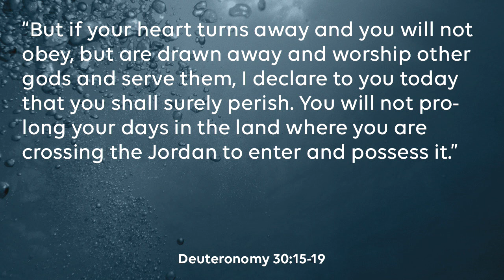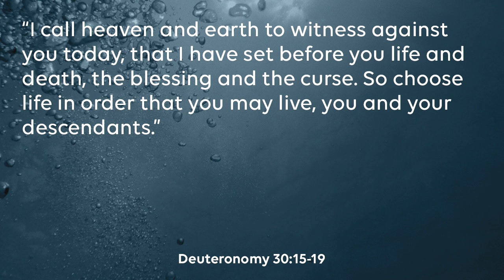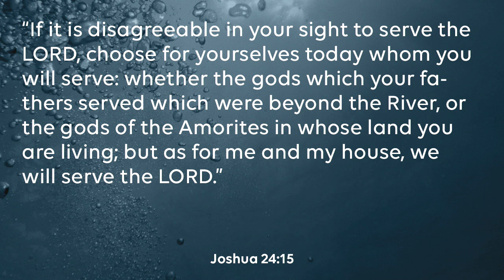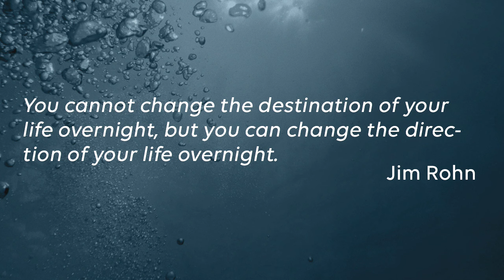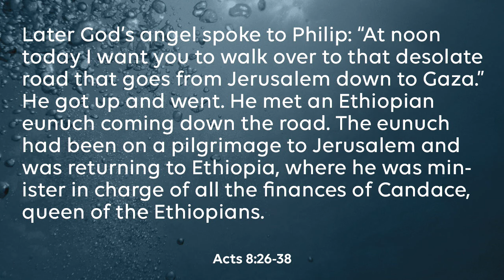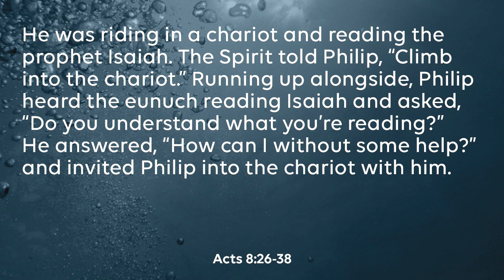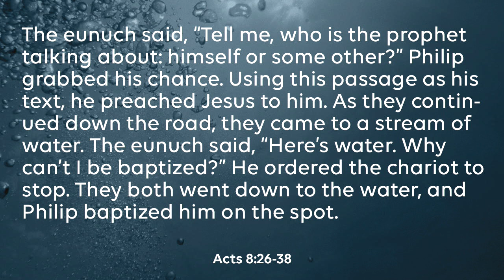I Have Decided - Big Baptism Sunday - Pastor Kirk Bowman (Aug. 23, 2015)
Join us for our first ever Big Baptism Sunday at The Rock!